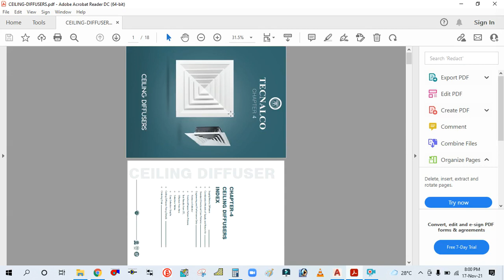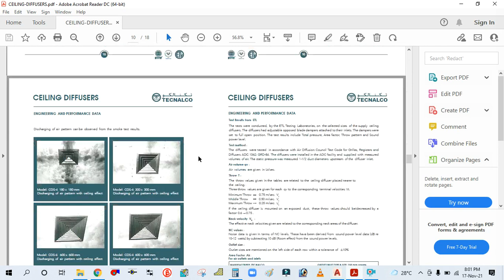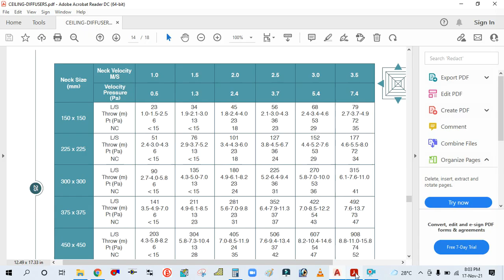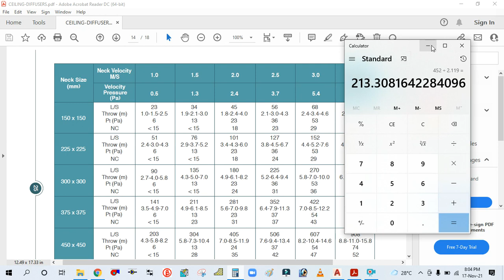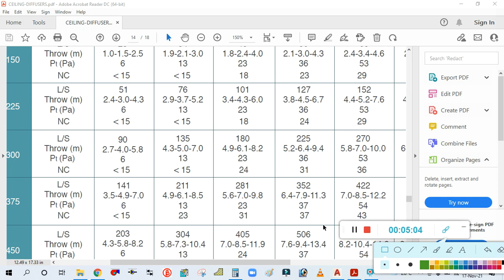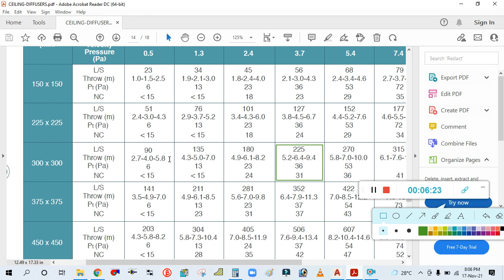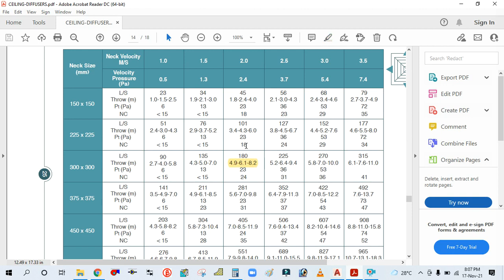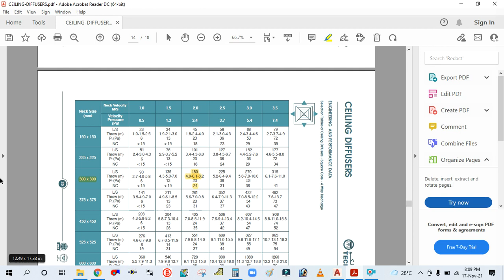CEILING DIFFUSER SELECTION FROM DATA SHEET II DIFFUSER SELECTION FROM CATALOGUE II AIR TERMINAL DATA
IN THIS TUTORIAL WE WILL LEARN HOW TO SELECT SQUARE CEILING DIFFUSER FROM PRODUCT DATA SHEET

(Supply & Return diffuser sizing & placement)

(Selection of linear slot diffuser using beta software)

(Selection of ceiling diffuser with Beta software)

(Heat load calculation in HAP in ENGLISH full detail as per actual practice / actual project)

(Heat load calculation in HAP in HINDI)

(Duct design in REVIT MEP)

(Heat load calculation in REVIT MEP)

(Heat load calculation using E20 form)

(Main duct sizing with McQuay duct sizer tools)